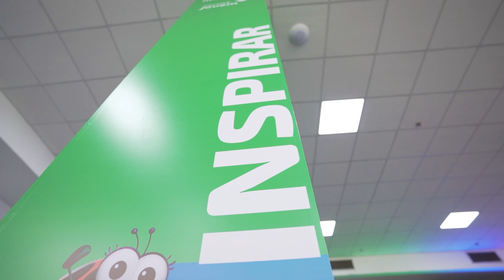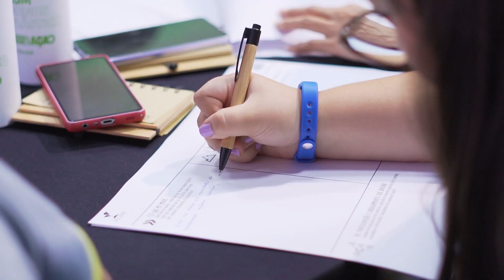SAMEDAY EDIT - SICREDI - SUMMIT 2024